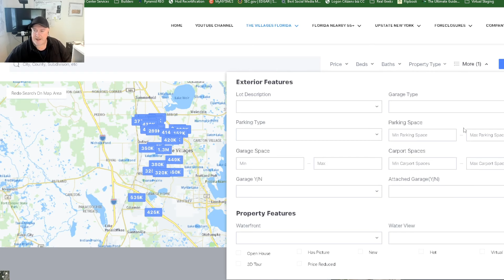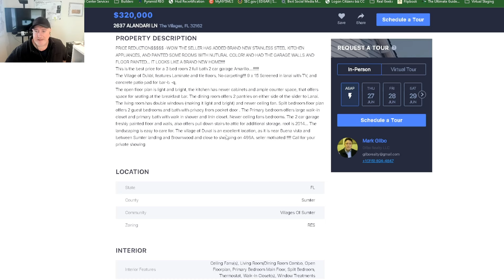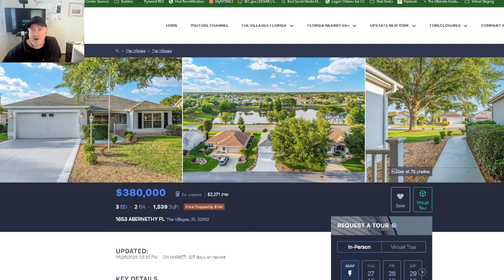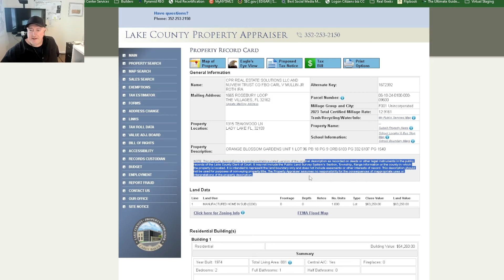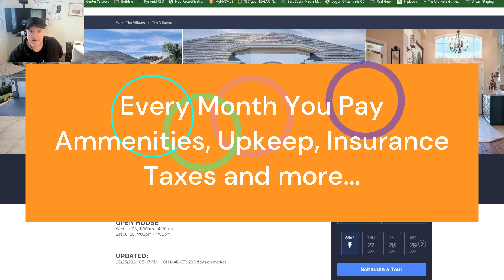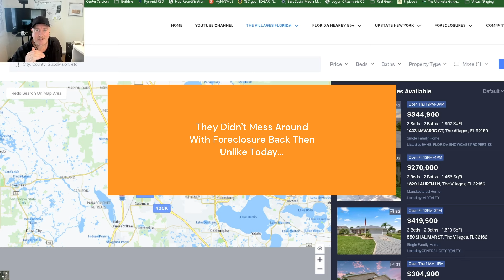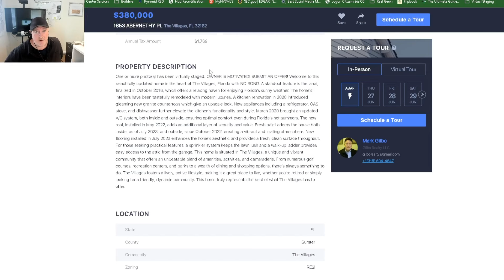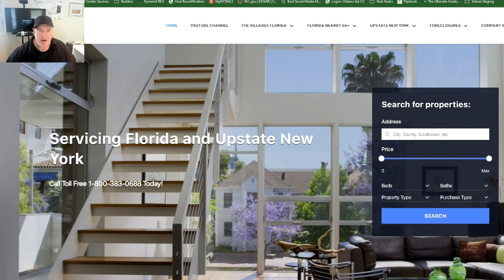Are Realtors Creating Motivated Sellers?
Are Realtors in TheVillagesFlorida creating or even helping motivated sellers? Lets look at "stated" motivated seller listings and see if these homes are priced correctly for a motivated seller to unload. Is a seller motivated to sell if the home is overpriced and sitting on the market for 3-6 months?

The Villages Florida is a 55+ retirement community, located in Central Florida.  As Eastport takes off with new builds, existing inventory is building up across other area's of The Villages and showing signs of stagnation.  Should you list your home with The Villages?  Are prices continuing to drop?  Only time will tell but over the last 12 months it has been obvious that a change to the real estate market in The Villages was and is continuing to happen.

Have a rockin day!

Mark Gilbo
Gilbo Realty
NY & FL
Lic. Real Estate Broker